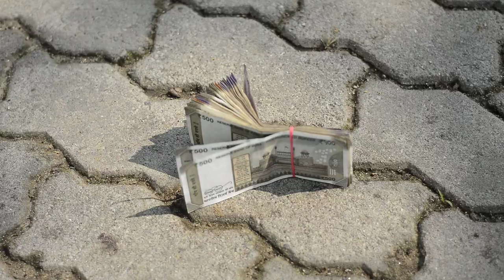Pyar ki jeet ❣️ || Love story Short film